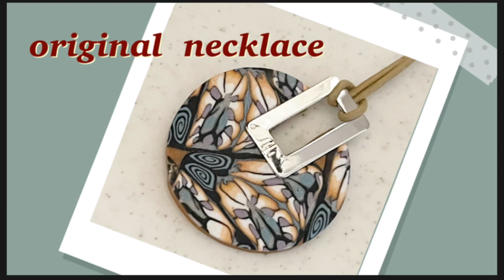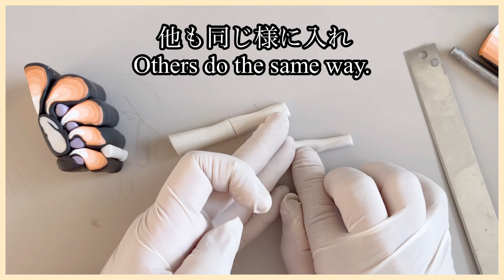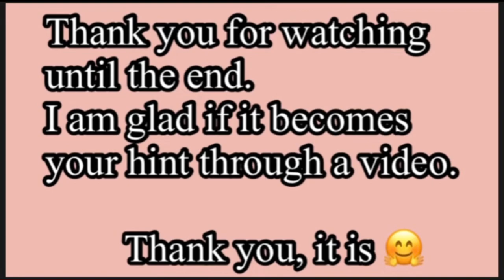It's fun to make patterns that you can do freely.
Polymer clay is fun because it can be freely changed with one fingertip to make color patterns.
I'm fascinated by the creation of patterns that are all fresh and infinite. I hope I can help you by watching my video like that. Thank you.
ポリマークレイは色、柄全てにおいて、自由に出来るから楽しい。指先一つでどんなにも変化。無限にある柄作りに私は魅了されています。そんな動画を皆さまにお届けし、何かのヒントになれば幸いです。ポリマークレイ 柄作り D I Y#世界クレイノウハウ